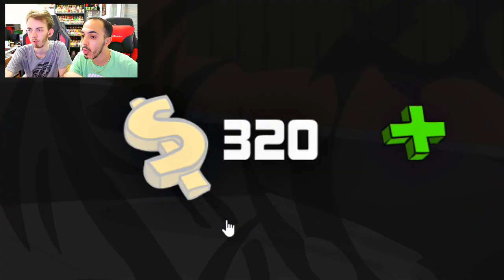KENNY FAIT UNE TRANSFORMATION PHYSIQUE POUR TROUVÉ LE GRAND AMOUR !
Nouvelle vidéo sur la chaîne GameMixTreize en compagnie de Kenny